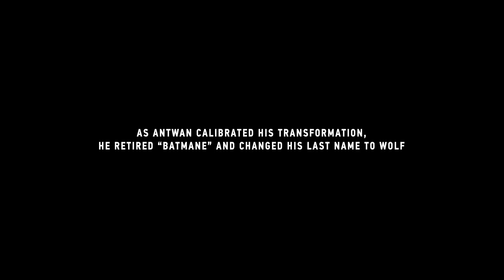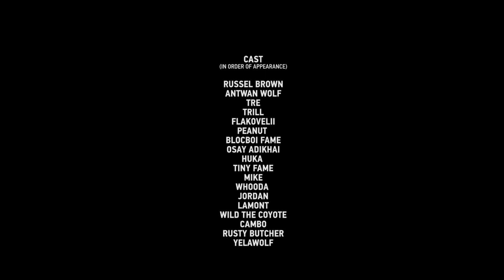BADD WOLF - CHRYSALIS PT 3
What started as an expedition to Catalina Island for a fixie ride, led to a journey documented over three years.  "Chrysalis" is a Drastic production chronicling Antwan Wolf's evolution from 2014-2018. His journey enjoying the human experience spans from fixed geared bikers in Los Angeles to motorcycles in Nashville. This is story that is continuing to unfold. Not necessarily a documentary but a glimpse of an artist pursuing an unprecedented path.

Starring:
Russel Brown
Antwan Wolf
Tre Trill
Flakovelii
Peanut
BlocBoi Fame
Osay Adikhai
Huka
Tiny Fame
Mike
Whooda
Jordan
Lamont
Wild The Coyote
Cambo
Rusty Butcher
Yelawolf

Captured, Directed & Envisioned by Adam Stanzak & Michael Paredes

Produced by Drastic

Executively Producer -  Antwan Wolf

Associate Producer - Mafmatiks